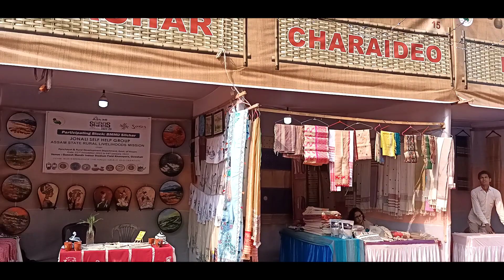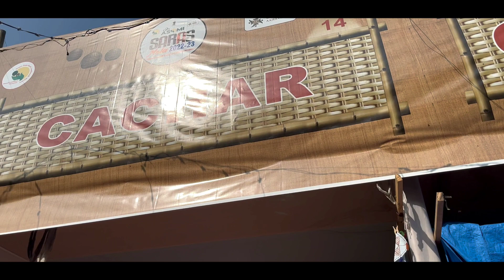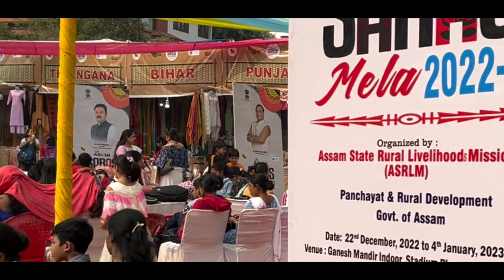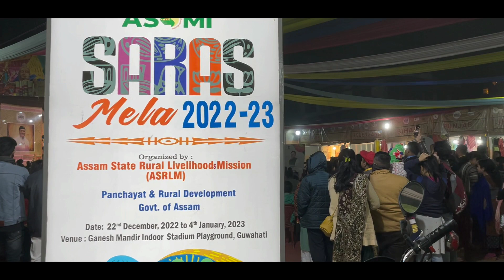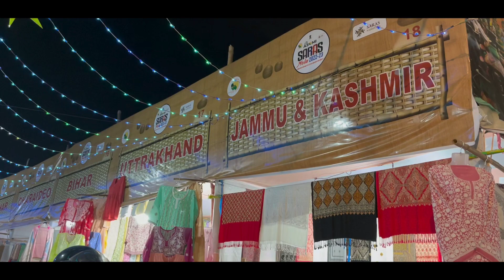Saras Mela 2022-23 / Vlog - ll